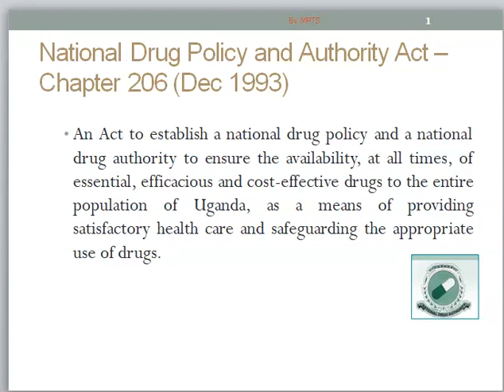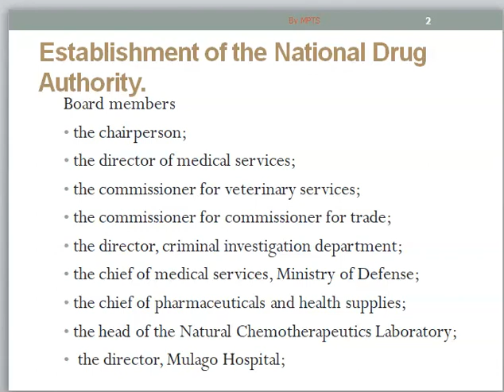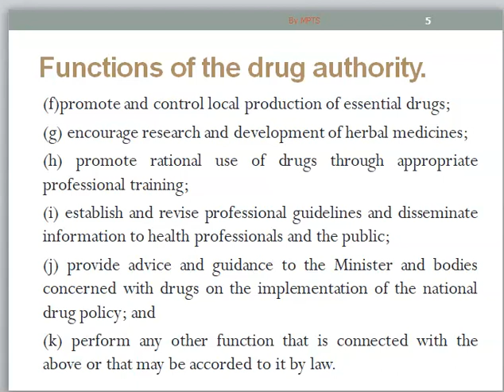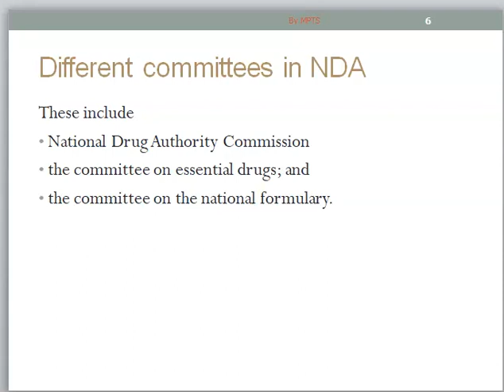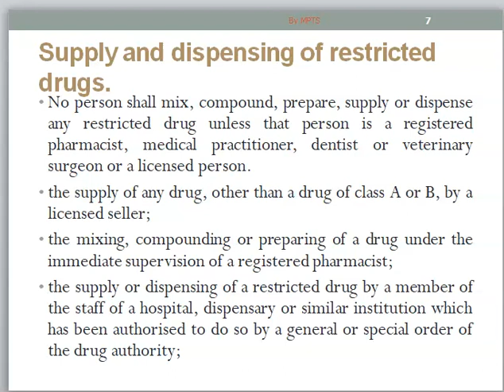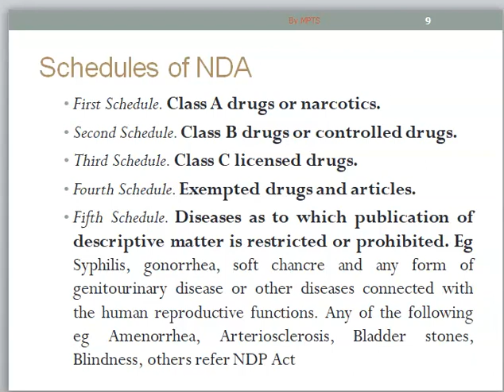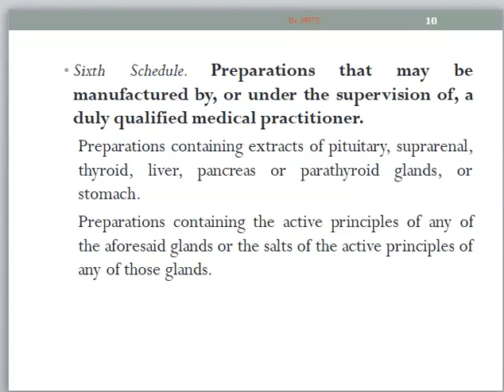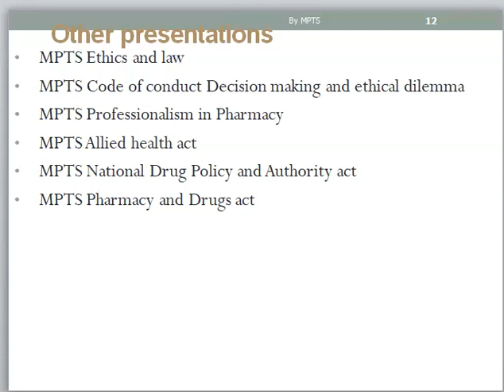National Drug Policy and Authority act MPTS